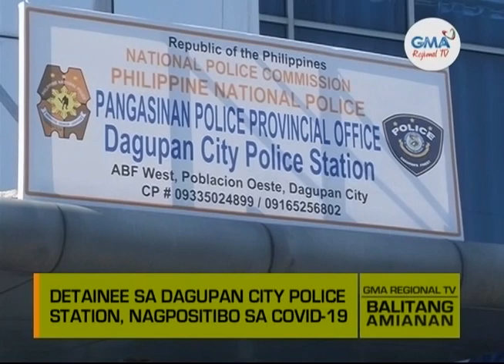Balitang Amianan: Detainee sa Dagupan City Police, Nagpositibo sa COVID-19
Dalawang senior citizens na may karamdaman, pumanaw matapos tamaan ng COVID-19; Detainee sa Dagupan City Police Station, nagpositibo sa COVID-19.